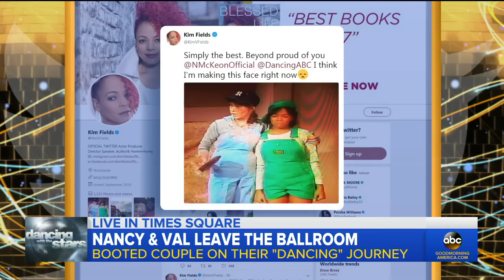'Facts of Life' star Nancy McKeon speaks out after 'Dancing' elimination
The former "The Facts of Life" star and her partner Val Chmerkovskiy reflect on their short time in the ballroom.